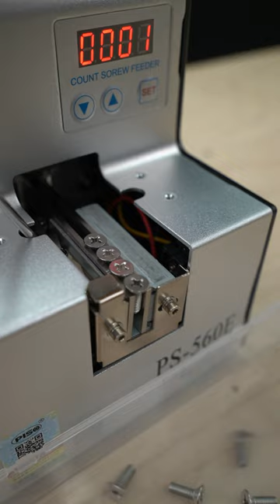Automatic Screw Feeder